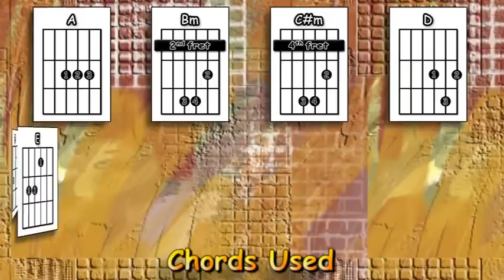I'll Be There For You - Friends Theme - The Rembrants (easy - ish)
A guitar lesson of my interpretation of the classic Friends theme song - I'll Be There For You.  Please Note: this is only the short theme song for the show, not the whole song by The Rembrants.  Also; all barre chords can be substituted with open chords to make it easier.